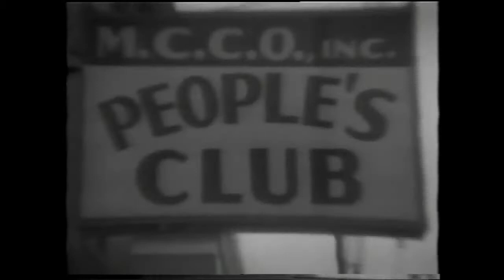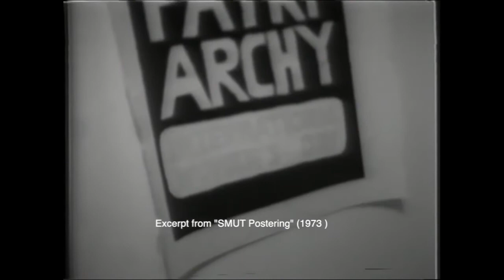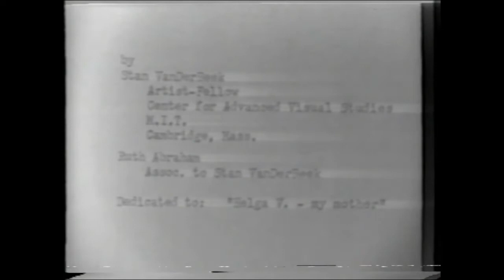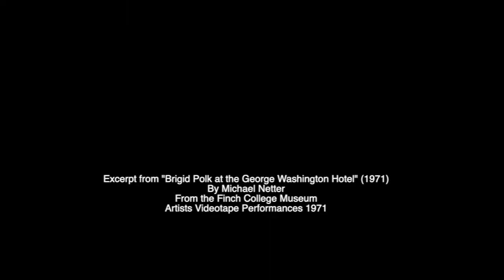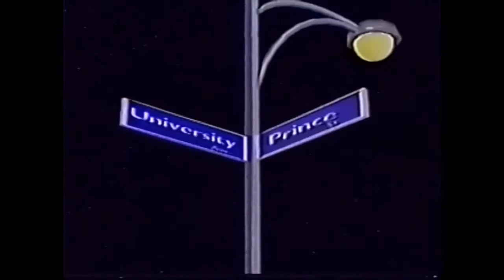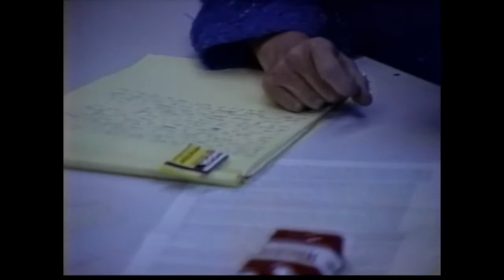BAVC Presents: Exploring the VSW Archive - Early Video Art & Community Media in Western NY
Over the last two years BAVC has been working with Visual Studies Workshop (VSW) in Rochester, NY to preserve their archive of early video recordings through our Preservation Access Program. The VSW Film and Video Collection holds more than 4,000 video tapes, many of which were made between 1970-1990 by artists, activists and collectives throughout New York State. This fascinating collection includes over 1,500 ½” open reel recordings from community access programs such as Portable Channel, SYNAPSE, Woodstock Community Video, Experimental Television Center, and the Videofreex. Many of these programs were funded by the New York State Council of the Arts, which provided artists, activists and collectives with the resources and technology to tell their own stories outside of mainstream broadcast media. These stories span a huge range of subjects, including youth poetry, fine art, political resistance, and police brutality, and paint a picture of the artists, politicians, and everyday people that made up these communities.

The digitization of these materials was made possible through BAVC’s Preservation Access Program, which offers preservation-grade digital transfers at a greatly subsidized rate. BAVC is very proud to have been involved in the preservation of these materials, and is now excited to be able to share this content with you! Tara Nelson from VSW and Morgan Morel from BAVC will introduce the clips, provide context for the materials, and discuss the experience of archiving and preserving the media.

As Curator of Moving Image Collections at Visual Studies Workshop, Tara Nelson oversees the assessment, cataloging and digitization of nearly 10,000 titles on 16mm and magnetic video, and manages the preservation of significant films and videos in the VSW collection, including original works by filmmaker Robert Frank and video activists Portable Channel. In 2019, Tara coordinated the installation of a preservation-standard Media Conversion Lab at VSW, facilitating the digitization of early video and sound works in the VSW collection. Tara presents on the preservation and exhibition of experimental film and video at national and international conferences, including Northeast Historic Film Symposium, the Association of Moving Image Archivists (AMIA), Orphans Film Symposium, and the Oberhausen Short Film Festival.